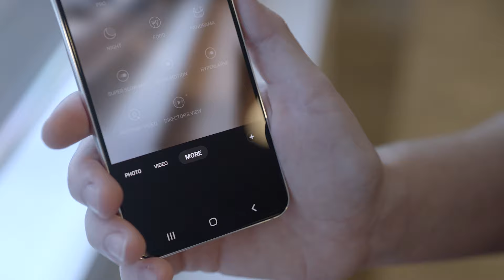Samsung Galaxy S22: An Epic Phone with an Epic Plan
An Epic Phone with an Epic Plan has landed at GTA! 🚀 Transform the way you create, connect, and share with the Samsung Galaxy S22 -- now available for $55/month when you sign up for our Live Limitless HPO Plan! 🤳 PLUS, get a FREE $200 gas card with every S22 purchase (while supplies last) ⛽ Get started withgalaxy at